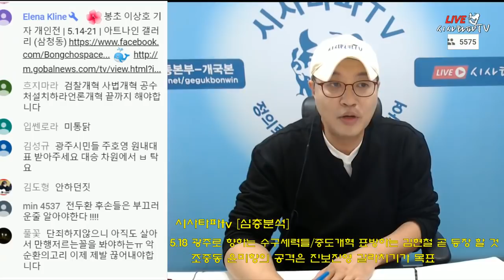김현철을 쓰기 위해 5.18까지 이용하는 미통당의 꼼수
#5.18